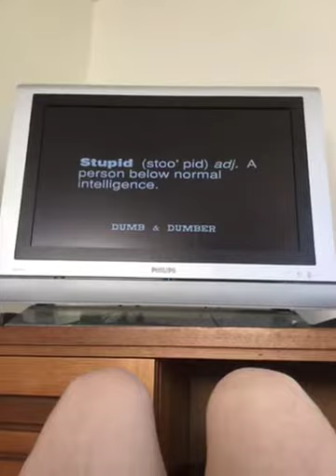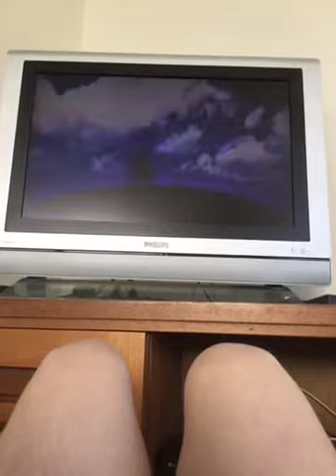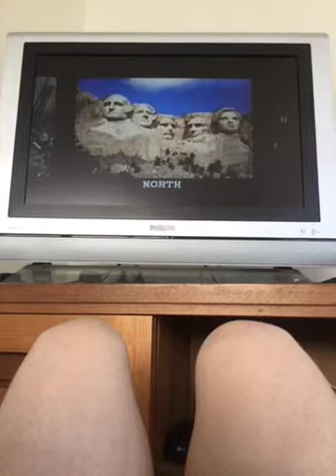Closing to Nobody's Fool 1995 Australian VHS Rental Part 1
1.Last few seconds of the end credits
2.The following trailers are rated PG Screen
3.Dumb and Dumber trailer
4.North Trailer